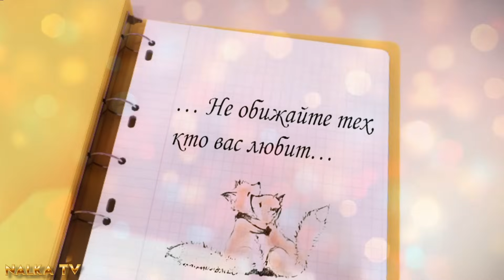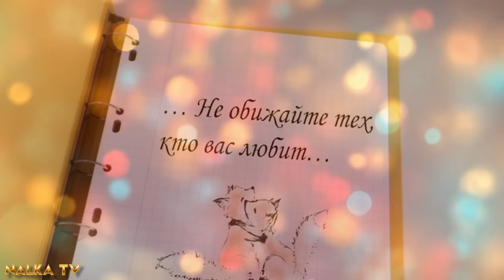🐞MIRACULOUS LADYBUG SEASON 6 -LOVE MARINETTE AND ADRIEN🐞Hawk Moth, Ladybug and Cat Noir (FANMADE)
/ LOVE - MARINETTE AND ADRIEN = LADYBUG and CAT NOIR. Marinette confesses her love to Adrien! Adrien loves Marinette!(fanmade)
Miraculous Ladybug Craziness - Hawk Moth Agreste, Ladybug and Cat  SEASON 6
🔴Маринетт признается в любви Эдриану, а он признается в ответ Маринетт! (Моя фан версия )
Ах. кабы хотелось увидеть эту сцену в реальности. ;)
Оригинальная пародия на мультфильм Леди Баг и Супер кот -Miraculous.
Miraculous Ladybug season 6 group transformation [ FANMADE ] | Sweetie Miraculers Miraculous Season 4: Tales of Ladybug and Cat Noir -fan animation.